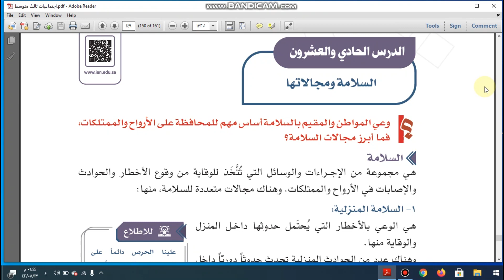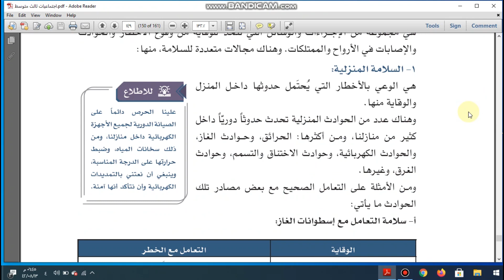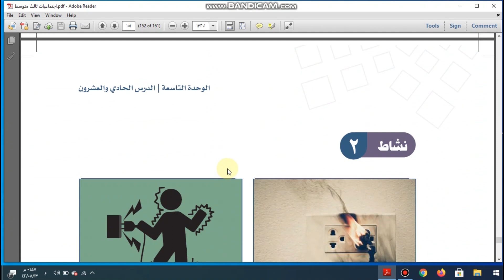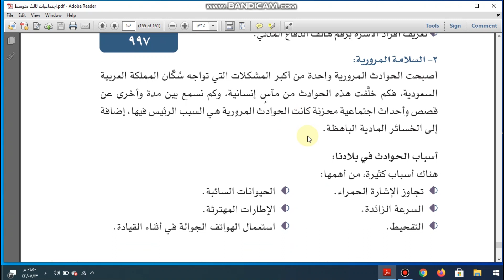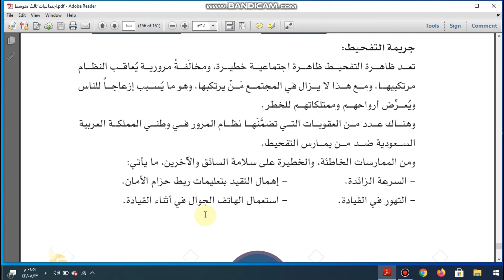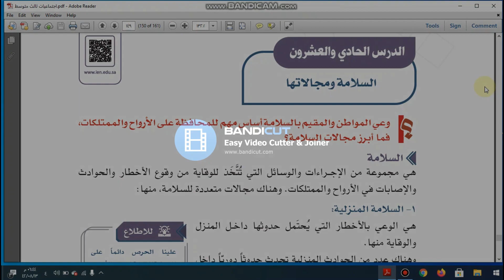اجتماعيات ثالث متوسط السلامة ومجالاتها